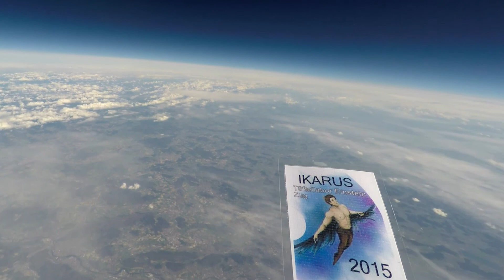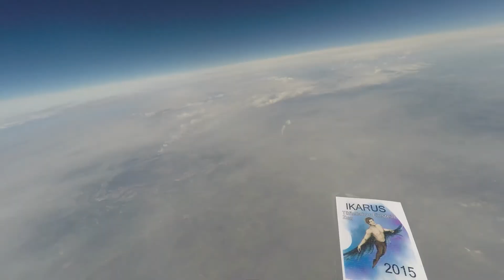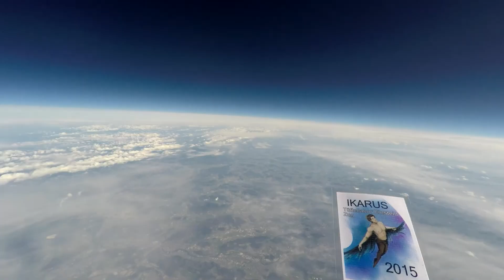Projekt Ikarus 2015 - global space balloon challenge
We wanted to participate on the global space balloon challenge and wanted to do something different. We not only had a GoPro on the front and bottom, but we carried a glider which should have been released short before burst. But unfortunately we lost power before and the timer got reset.
For locating our capsule we carried an aprs GPS tracker which sent the position live to ground using amateur radio. On the website aprs.fi we followed the balloon live.

Wir wollten an der global space balloon challenge teilnehmen und etwas ein bisschen anderes machen. Deshalb  haben wir nicht nur eine GoPro vorne und unten befestigt, sondern wir haben einen Gleiter mitgeführt, der kurz bevor dem Verplatzen des Ballons losgelassen werden sollte. Leider hat das aber nicht geklappt, weil wir aufgrund eines Wackelkontaktes schon vorher einen Stromausfall hatten.
Um die Position verfolgen zu können, haben wir einen aprs GPS tracker mitgeführt. Dieser sendet die Koordinaten und die Höhe live mittels Amateurfunk zu Boden. Man kann den Tracker dann auf aprs.fi verfolgen.